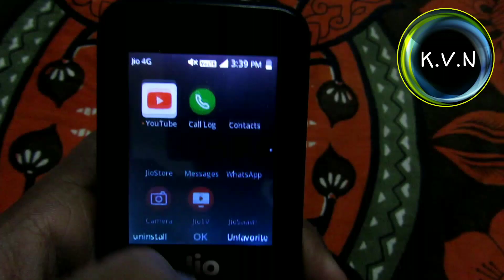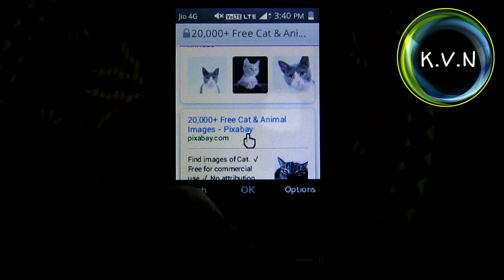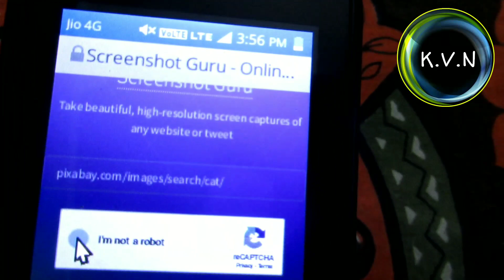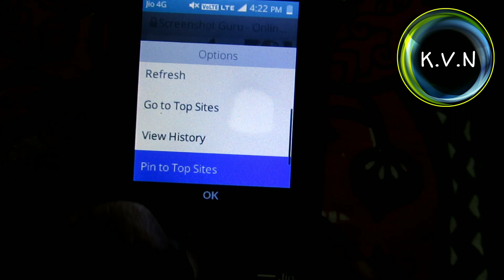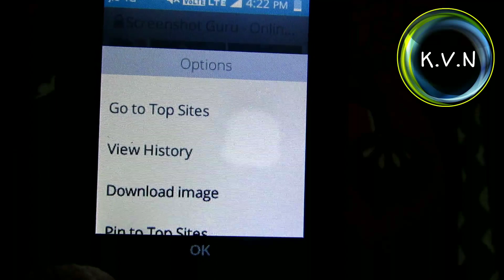SCREENSHOT IN JIO PHONE WORKING IN TAMIL